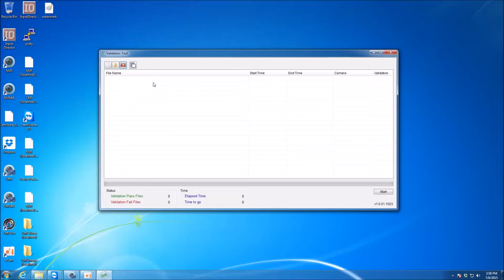[DivioTec]_ECCS100_Watermark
Generate a watermark to proof that the video clip has not been modified and could be a solid evidence for the investigation.